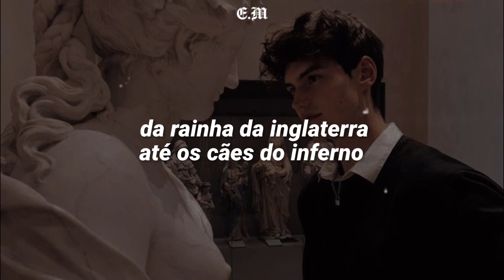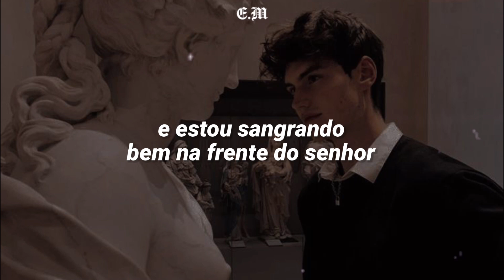The White Stripes - Seven Nation Army ll TRADUÇÃO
♡ 𝙇𝙮𝙧𝙞𝙘 ♡

I'm going to fight them off
And I'm talking to myself at night
And the message coming from my eyes
Says: Leave it alone
Don't want to hear about it
And if I catch it coming back my way
I'm gonna serve it to you
And the feeling coming from my bones
Says: Find a home
I'm going to Wichita
Far from this opera forevermore
I'm gonna work the straw
Make the sweat drip out of every pore
And I'm bleeding, and I'm bleeding
And I'm bleeding right before my Lord
All the words are gonna bleed from me
And I will think no more
And the stains coming from my blood
Tell me: Go back home